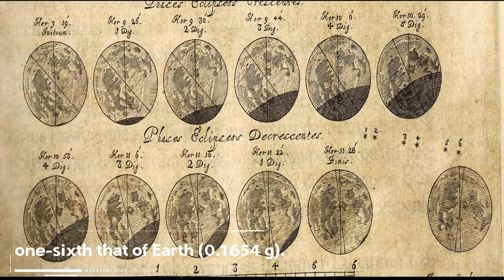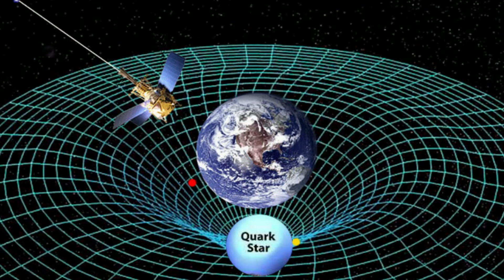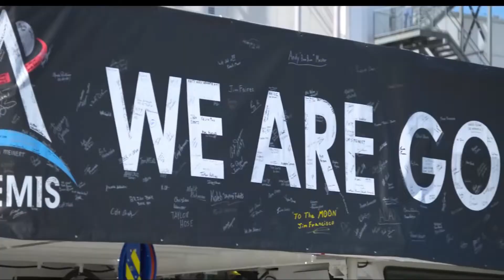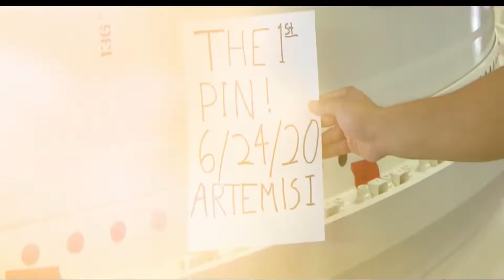Why There Has NEVER Been A Woman On The Moon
A fascinating new field of research emerged since nature is space exploration. Heresy! Space explorers, without exception, are males! Faith in one gender does not merit scientific progress. You will discover why there have never been any women on the Moon in this video.  Do you want to know why a woman has never been on the Moon? Then stick around till the finish of this video where we discuss all facts around the Artemis 1 mission and Artemis 1 Launch from NASA in cooperation with SpaceX. The latest space news only on our channel!

00:00 Intro
02:43 Who was first on Moon?
04:02 Why never a woman on Moon?
05:39 Negative effects on woman in space
07:02 Why land a woman on the Moon?
09:35 Conclusion

On July 20, 1969, America's astronauts fulfilled a long-held dream. They arrived on the Moon, 238,855 miles from Earth, clearing the door for humanity to exceed our cosmic neighbor in one of our most significant achievements. Today, I will investigate why there has never been a woman on the Moon, when a woman will be able to walk on the Moon, and whether there are any scientific arguments to back it.